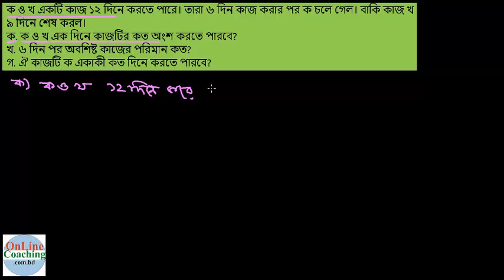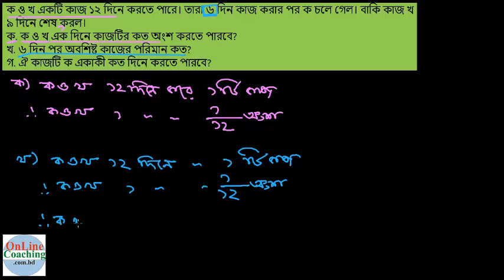সৃঃপ্রঃ ২। ক ও খ একটি কাজ ১২ দিনে করতে পারে। তারা ৬ দিন কাজ করার পর ক চলে গেল। [E-2.3, C-7]